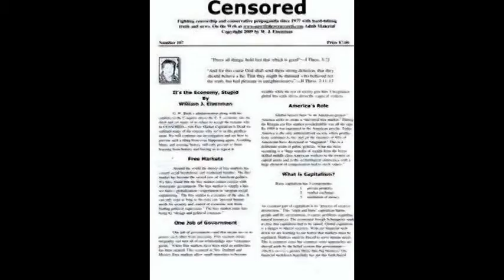Unproven Insane Religious Decisions in Politics-Hobby Lobby-Minimum Wage is Below the Poverty Level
Plus Chiseler's Hall of Shame-Voice Artist William H. Morrow III-Ted Cruz Wants to Sell Off Our National Parks-Chris Christie Driving People Out of New Jersey.